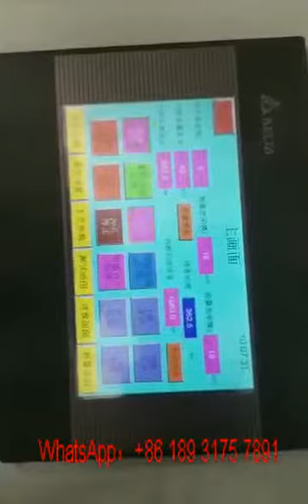Road Noisy-reducing Panel Roll Forming Machine